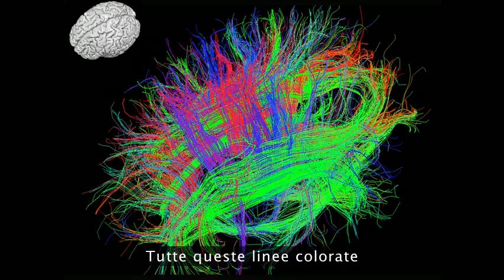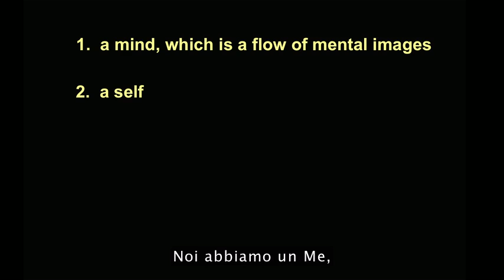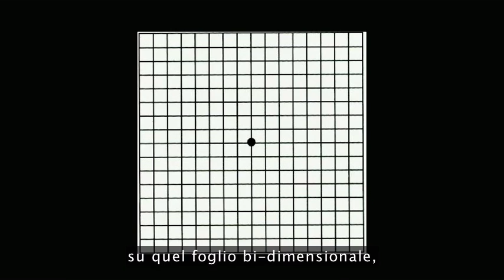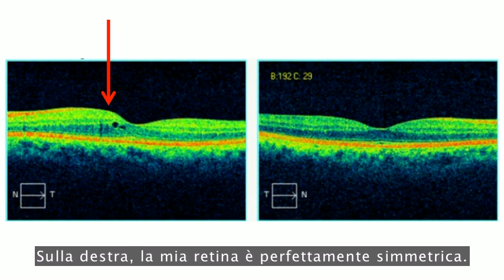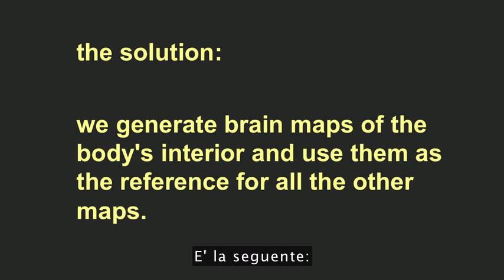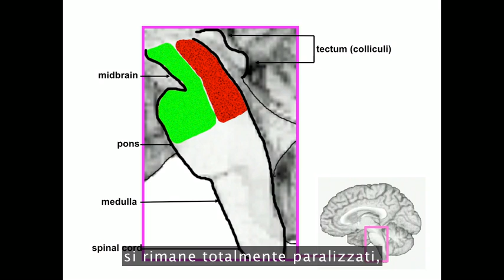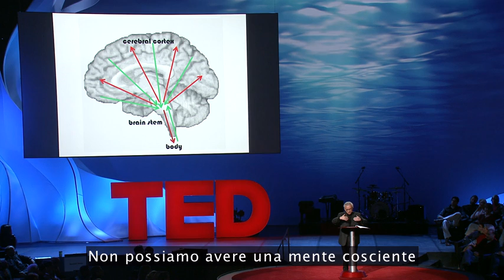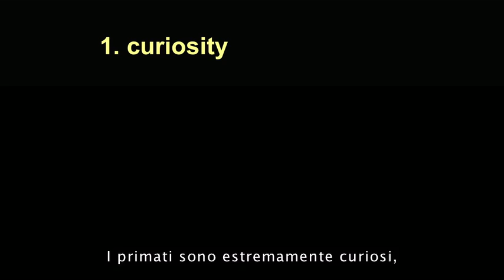TEDItalia - Comprendere la coscienza: Antonio Damasio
Ogni mattina, tutti noi ci svegliamo e riprendiamo coscienza: si tratta di un fenomeno meraviglioso ma, cosa riprendiamo esattamente? Il neouroscienziato Antonio Damasio utilizza questa semplice domanda per offrirci una visione di come il nostro cervello crea la coscienza di sé.

*** Diventa Fan ***